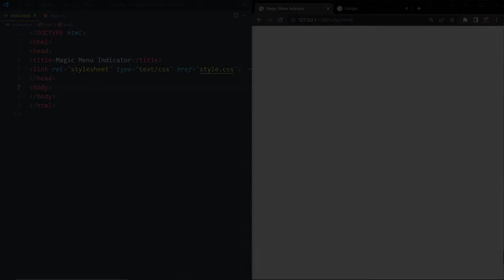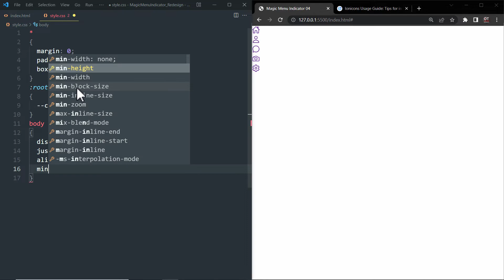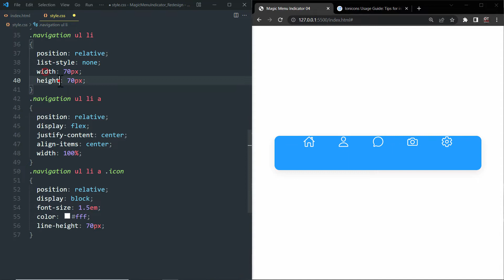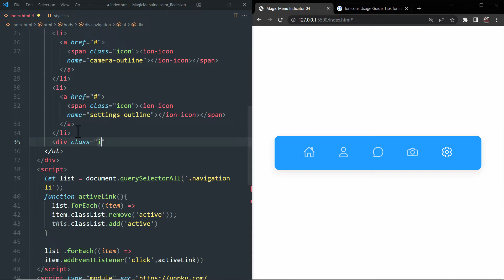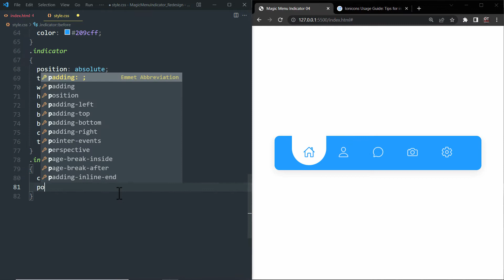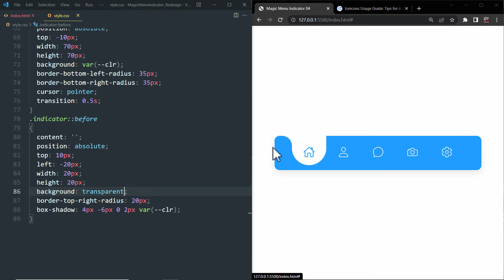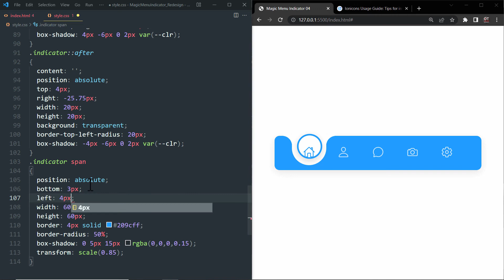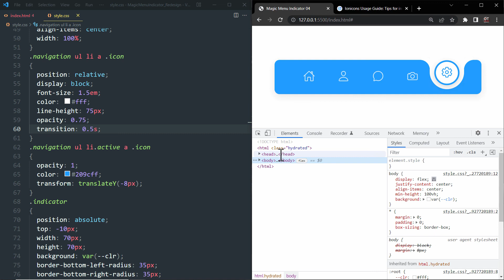Magic Navigation Menu Indicator using Html CSS & Javascript | Curve Outside Effects 04